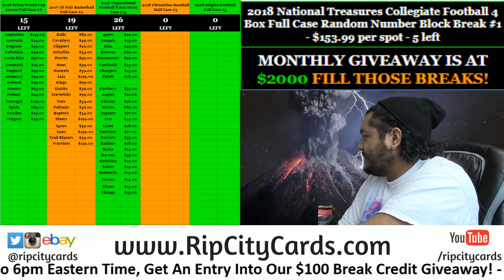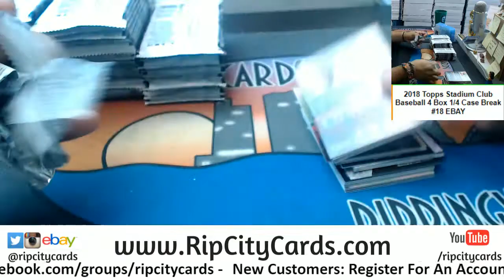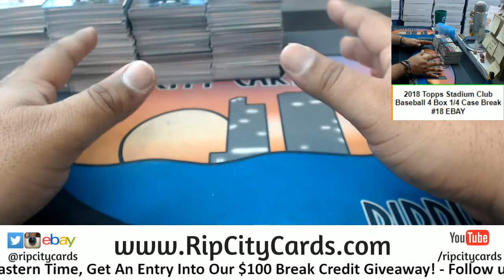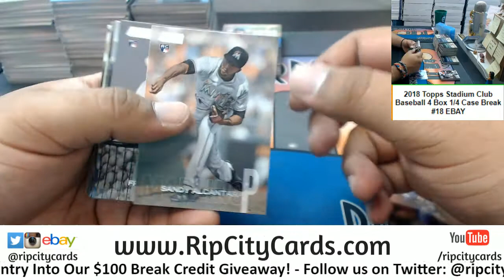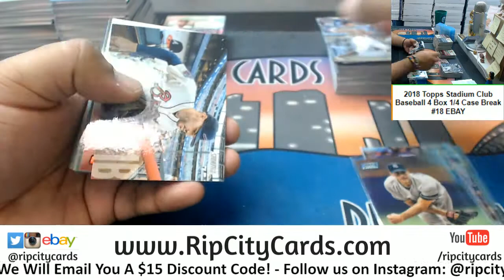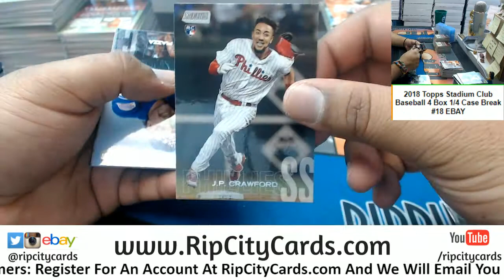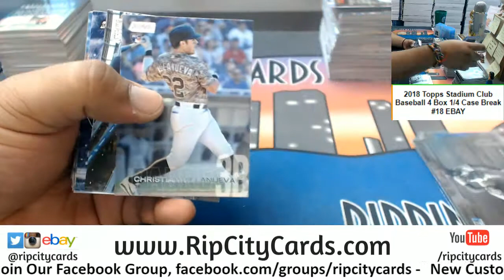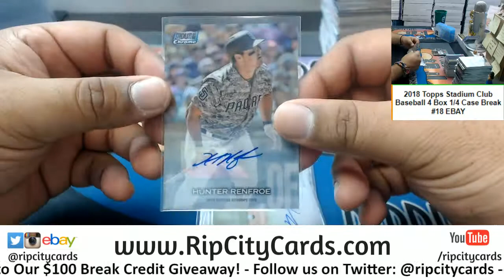2018 Stadium Club Baseball 4 Box #18 EBAY